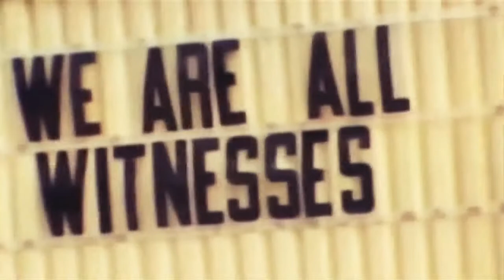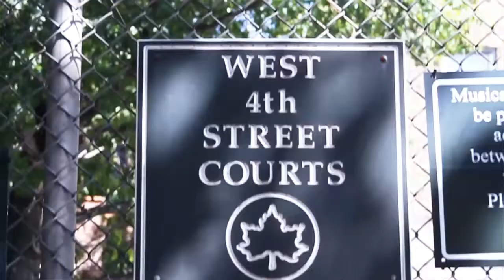Panama @itspanamababy "LEBRON JAMES" Official Music Video Directed by Mills Miller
With all the excitement with the Miami Heat winning the championship I decided to put a visual together for Lebron. Here is the official music video of " An Ode Lebron James."  Shout out to my co stars Speedy, Dante & Edwin. Humble shout out to the producers Jerz & The Fatman. The video is directed by the infamous Mills Miller. The forthcoming EP: The Panamanian Summer coming soon. Every month is summer in Panama. Stay Tune. Humble.